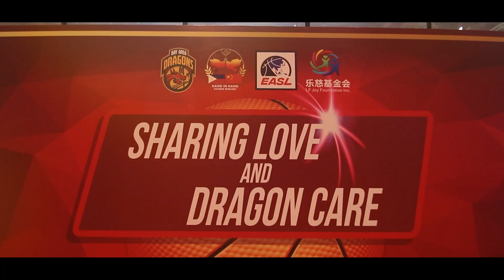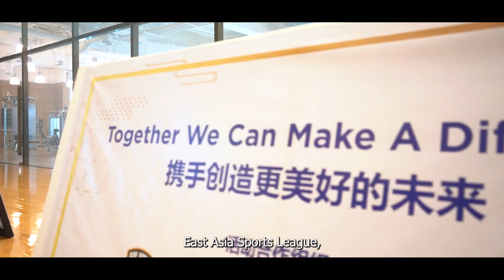Ni Hao Discovers: Sharing Love and Dragon Care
After getting a significant supply of basketball equipment from the Chinese Embassy, the LF Joy Foundation, EASL, and the Bay Area Dragons, many aspiring young basketball players were overjoyed and grateful. The event was held at the Shangri-La Basketball Court in BGC, and several guests from the sponsors as well as some Dragon team players attended! They also had time to bond while playing basketball. Undoubtedly, the aforesaid charitable gift will greatly help the beneficiaries achieve their future goals.

Let's take a peek at what happened to this amazing event! Click the video to watch! ❤️